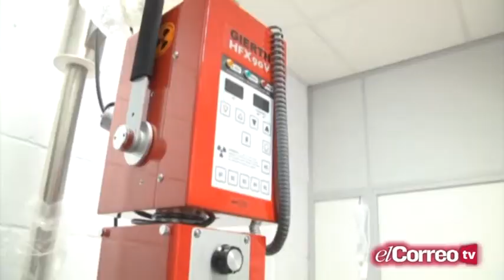Uno Más en Casa - PGM 10 - Parte 1 - 30/01/15